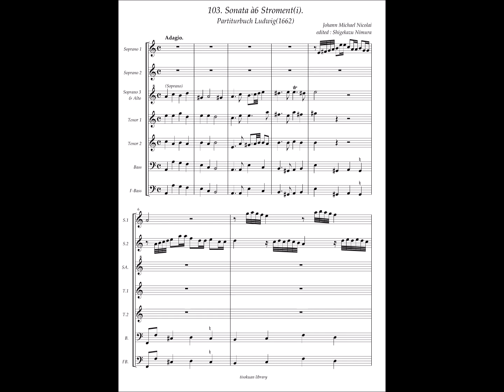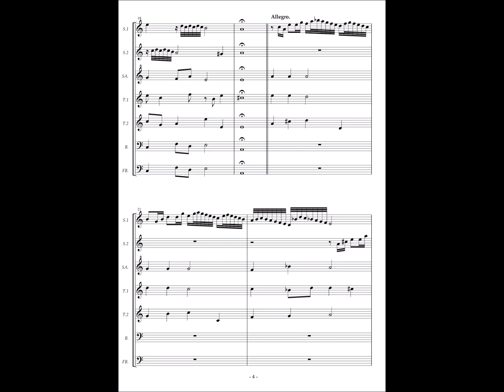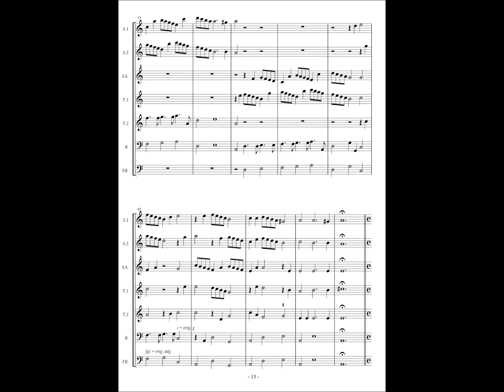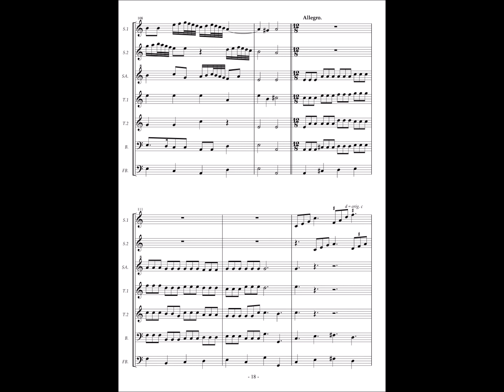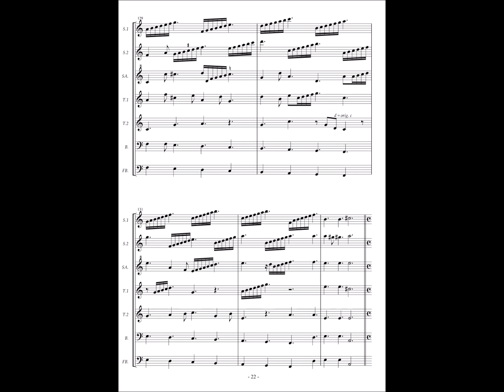Partiturbuch Ludwig No.103 [Johann Michael Nicolai] Sonata à6 Stroment(i)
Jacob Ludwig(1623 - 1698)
Partiturbuch Ludwig(1662)

Gregorio Arnold(ca.17c.)
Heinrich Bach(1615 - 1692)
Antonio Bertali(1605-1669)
Clementis(ca.17c.)
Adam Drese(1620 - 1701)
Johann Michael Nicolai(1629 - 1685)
Georg Piscatoris(Piscator, Fischer?)(ca.1610 - ca.1652)
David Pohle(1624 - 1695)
Johann Heinrich von Schmelzer (ca.1620 - 1680)
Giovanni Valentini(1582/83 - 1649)